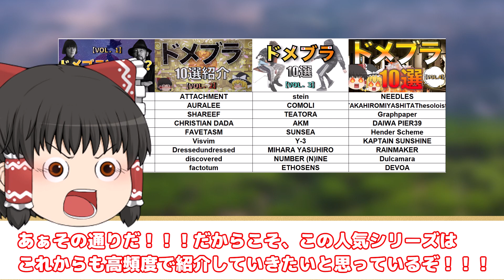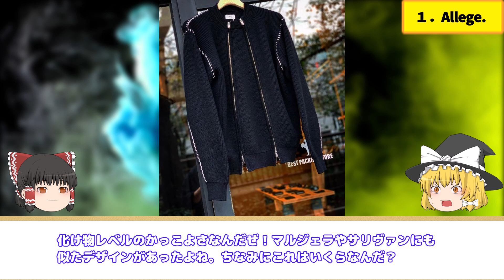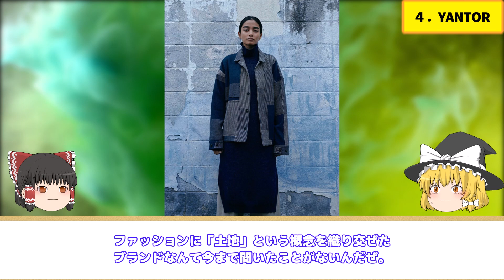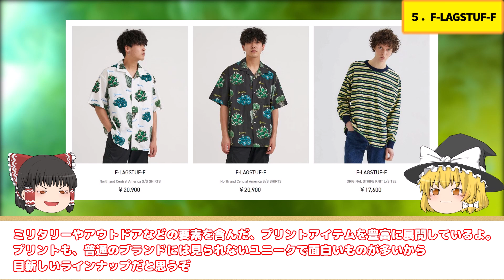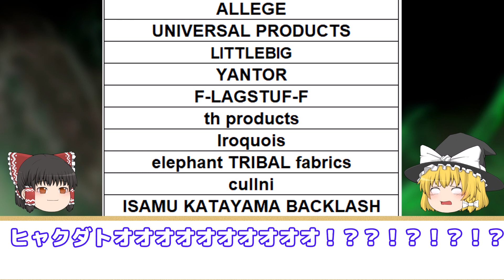【第5弾】ドメブラ特集！何個知ってる！？【ゆっくり解説】【ファッション】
いよいよドメブラ特集も第五弾までやってきました。
この動画で合計50個紹介したことになります、が、
まだまだ紹介しきれていないものがあるんです、それも100個ほど。
このシリーズは、まだまだ・・・続く！！！